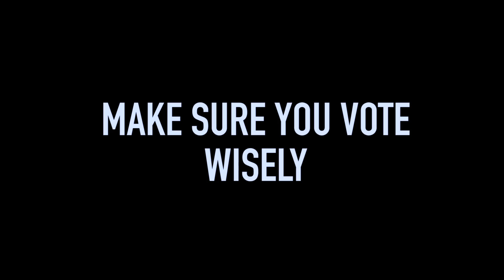Why VOTE? | General Assembly Elections 2019 | Northeastern Aunt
The Lok Sabha elections of the Indian Parliament are here and a lot of speculation about who will be the next Prime Minister of India is in the air. While many people are well invested in Politics and are keeping a track of what is happening, there are a few who do not really have interest in who will be the next leader of the Nation. Nijula my Northeastern Aunt who hails from a village in Assam and is currently living with me in Mumbai is almost rebellious about the requirement of a person to be interested in the elections and the politics of the country.

Video Equipment:
Panasonic GH5
Zoom H1
Rode Video micro
Rode Smart lav+